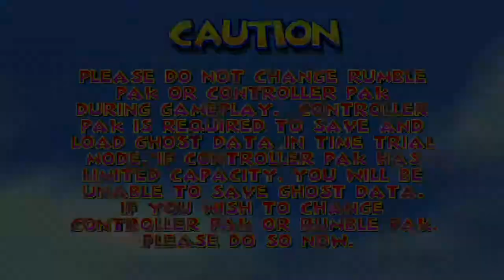Let's Play Diddy Kong Racing (Blind) - Part 17 "Trying not to Suck"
It's obviously not working.

I would like to remind everyone that since this is blind playthrough, please don't post any spoilers to the plot or otherwise of this game in the comment section. Thanks!